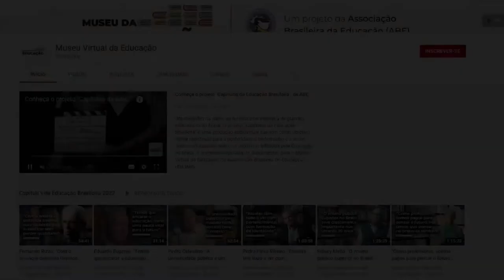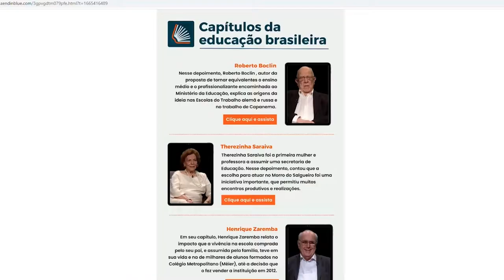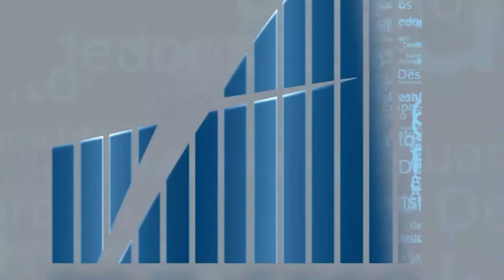Rio em Foco - 90 anos manifesto educação - Bloco 2